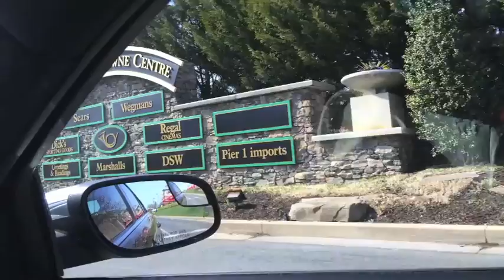Washington DC Maryland dia3